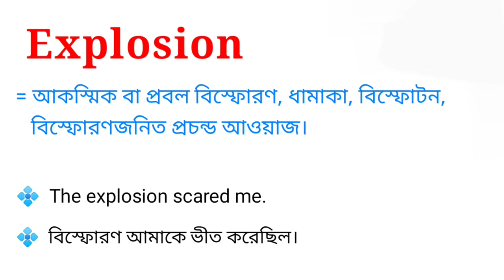Explosion Meaning in Bengali || Explosion শব্দটির বাংলা অর্থ কি || Bengali Meaning Of Explosion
এই ভিডিওতে explosion শব্দটির বাংলা অর্থ নিয়ে আলোচনা করা হয়েছে। আশা করি ভিডিওটি তোমাদের উপকারে আসবে।

explosion শব্দের বাংলা অর্থ কি?